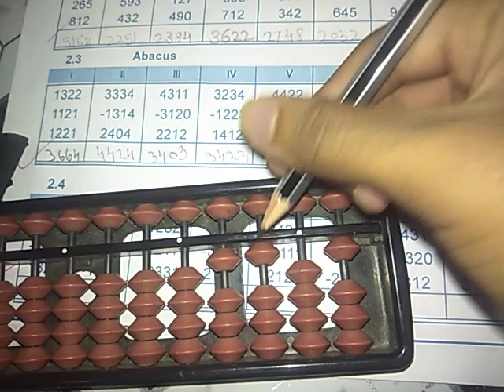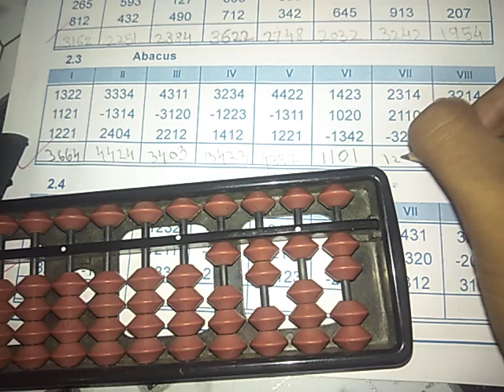Abacus level 4 solving examples 4 digit easy explanation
Abacus level 2 big friends topic easy explanation 💖 Hindi

Big Friends topic easy explanation 💖🔥 Hindi

Be Pro In Abacus🎉Learn the Abacus method in Hindi💖learn new skills hindi abacus easy learn tricks mustwatch finger imagination #99

Vedic math
abacus
abacus ke fayde
skill
abacist
abacus academy
small friends formulae
easy explanation in Hindi
big friends  formula